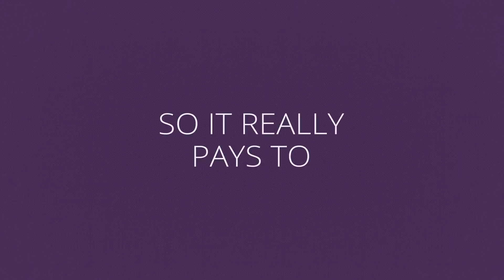Drive!Drive!Drive! Release Trailer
Drive!Drive!Drive! is available now on PS4 and Steam!

As its name implies, Drive!Drive!Drive! is a driving game where you race on multiple tracks at the same time. Any time you’re not racing on a particular track, the AI is doing it for you. The AI, however, is not what you’d call competent. This is why you need to switch between tracks regularly and do your best to place first on all of them.

Trust us when we say it’s as crazy as it sounds. It’s also packed with content. Some highlights:

* Incredible soundtrack by synth-prog post-rock legends Zombi!
* 100 tracks to race in Campaign and Offensive Modes!
* Potential for more than 18.37 quintillion tracks to race via user generation!
* Create, share, and rate tracks easily in the in-game track creator!
* Four different game modes: Purist, Arcade, Collection, and Time Trial!
* Up to four-player multiplayer!
* More than nine unique environments!
* Less than 11 unique vehicles!
* Less than 11 unique environments!
* More than nine unique vehicles!